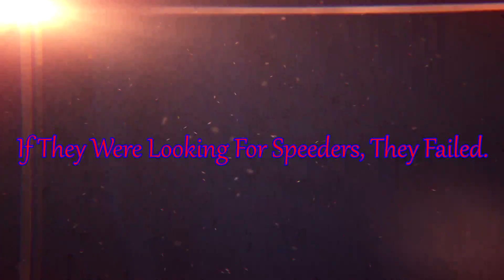Daily Observations 12 - Honda Grom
Scooter rider on his phone, skilled HGV driver and me speeding past a cop..